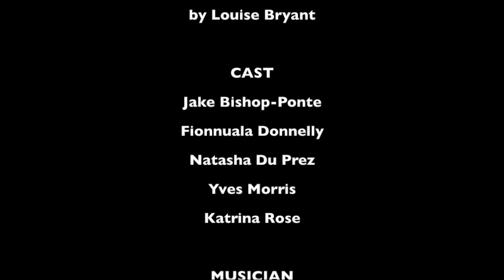10 Days That Shook the World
This summer the company from Thereby Hangs a Tale took the show 10 Days That Shook the World on tour around the country, and here is a little trailer for the show!